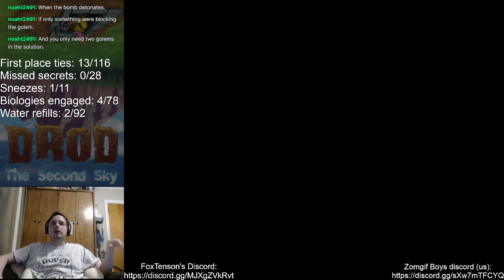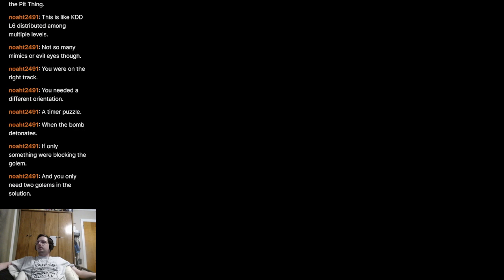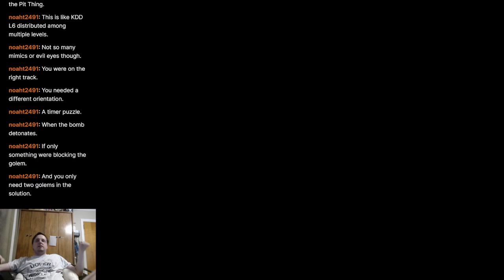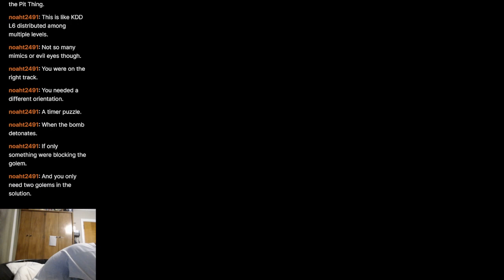All the DRODs - 81 - What the fluff is this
Augh the cold wants to kill me!